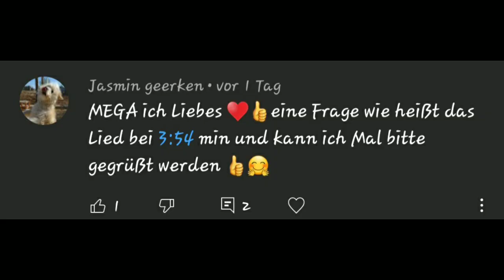Mein Bad Boy #40 (Miraculous LoveStory)